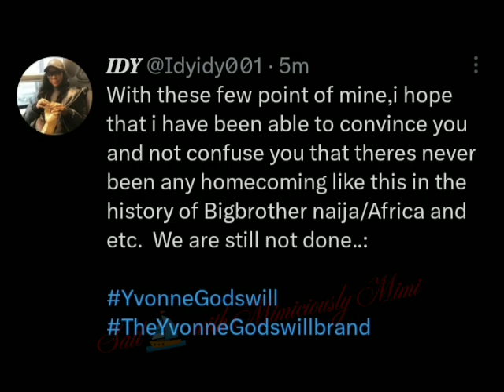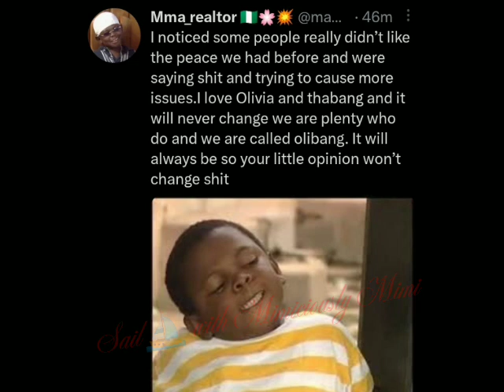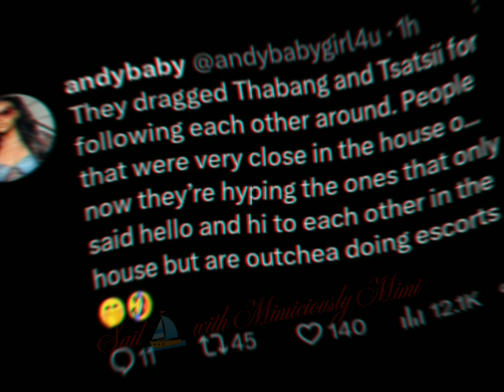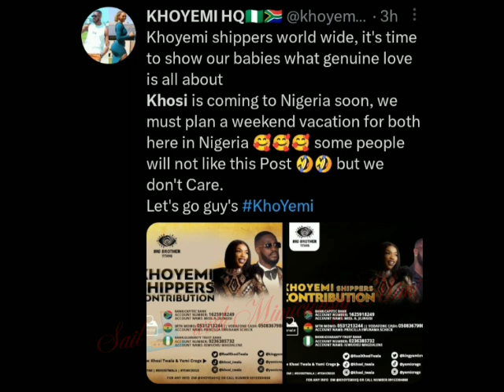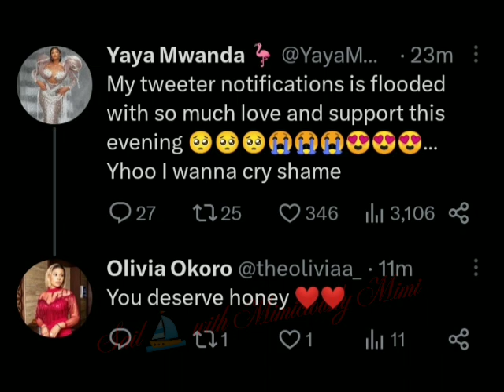YAYA CRIES OUT IN JOY AS OLIVIA CHEER HER UP/A CLAP BACK FROM CREGYX FORCE/KHOYEMI SHIPPERS 😱